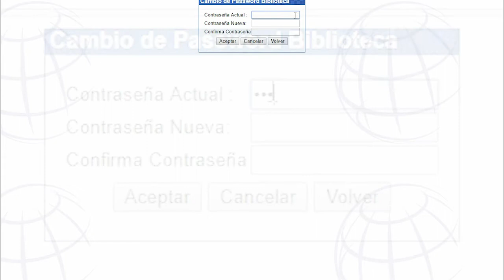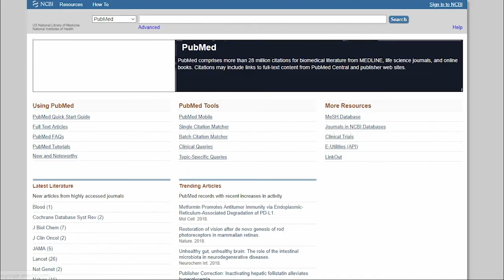INSTRUCCIÓN PARA EL INGRESO A LA BIBLIOTECA VIRTUAL